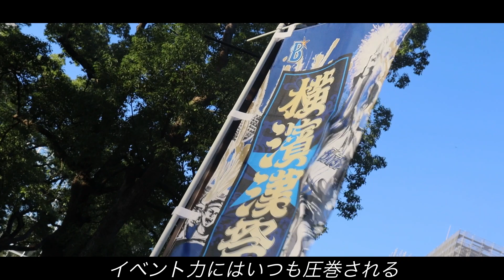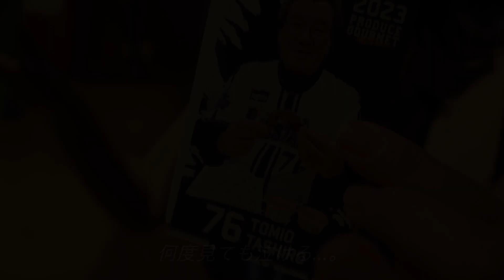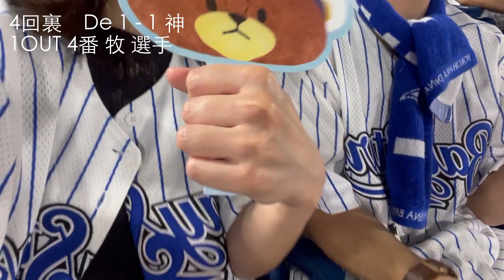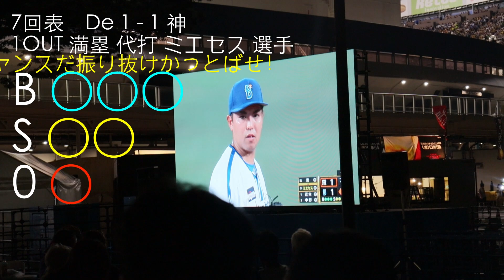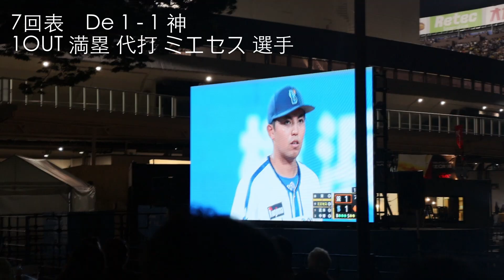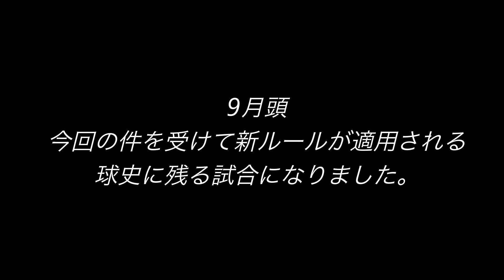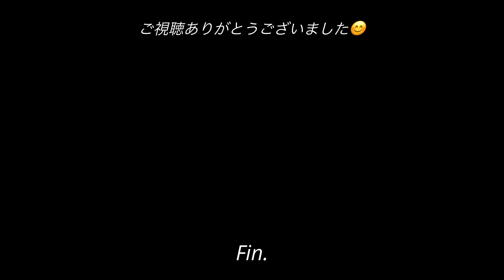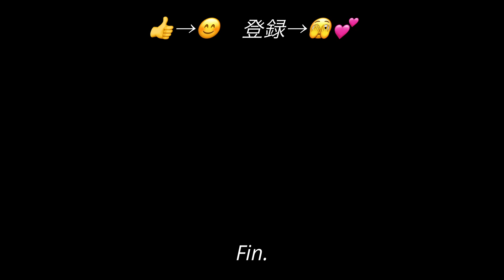ある意味漢祭りにふさわしすぎた一戦。【東と虎と漢祭りと。】【横浜DeNAベイスターズ】【阪神タイガース】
こんにちは！
はなまるちゃんねるです💮

8月18日 VS阪神タイガースの観戦Vlogになります。

皆さんも記憶に残っている試合ですよね。。
この試合がきっかけでルールが改定されるなど歴史的な試合でした…。

今回はスタジアム外のビアガーデン（無料）でささき家夫婦にお邪魔させていただいたのですが
ガーデンでの4人観戦、めちゃめちゃ楽しかったです笑

思っているよりもお客さん達は静かに観戦されている印象でした！
席は試合が始まるとほぼ満席なので開始前に席確保するのがいいかもですね(9/10までなんですが😇)💮

足が攣ってもなおここは俺に行かせてくださいと言って
ちゃんと投げ切った漢東投手に感動です😭
いつまでも祐大とラブラブでいてね😭（死語）

今回ご挨拶させていただいました
美男美女のお二人のチャンネルです↓

これから動画でご一緒することもあるかと思いますので是非お見知りおきを😊

【Twitter🕊】はなまるのほぼ野球のこと呟いてるアカウント